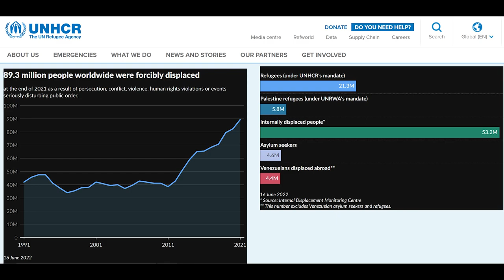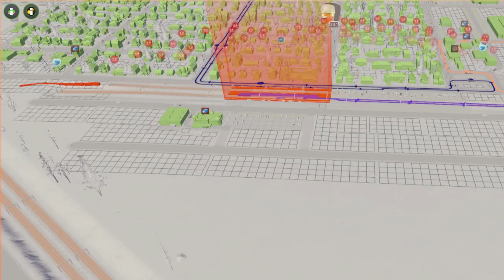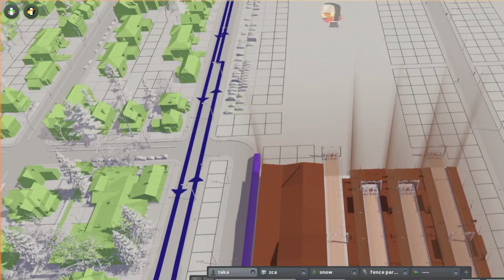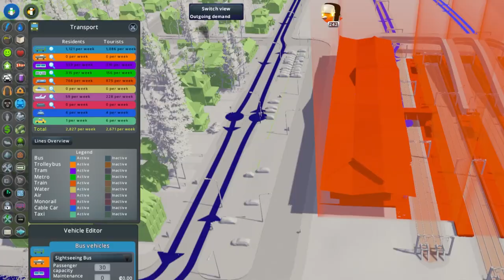Tyler Moore Ep 9 Rebuild a Train Station in Cities: Skylines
Welcome back to the Tyler Moore!  Today we'll be rebuilding Clineberg train station to allow for more passenger capacity, and more rail lines through the city to prepare for expansion!